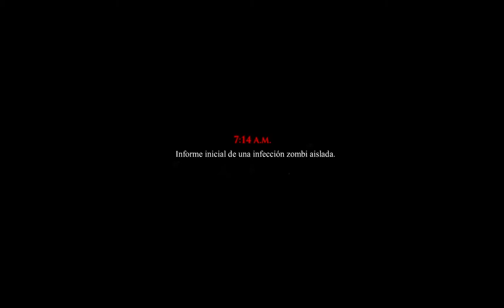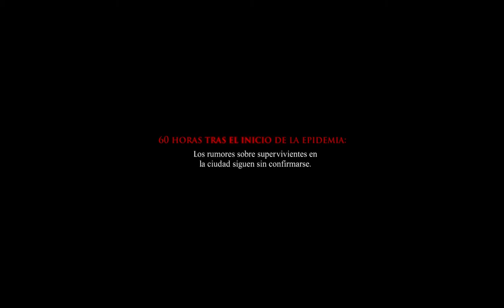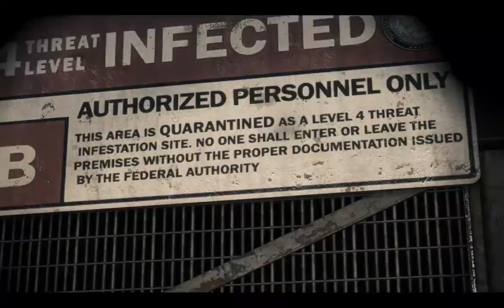Jugando a Dead Rising 3 [Español HD] [01]